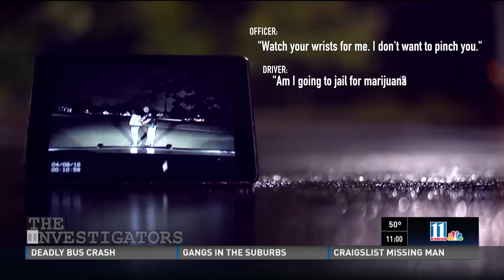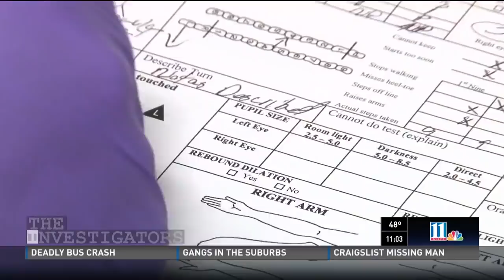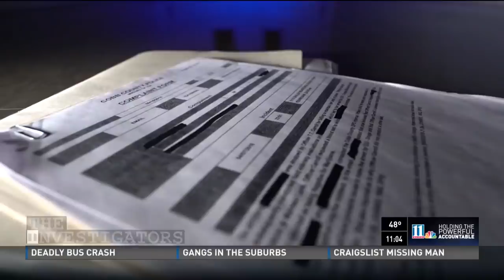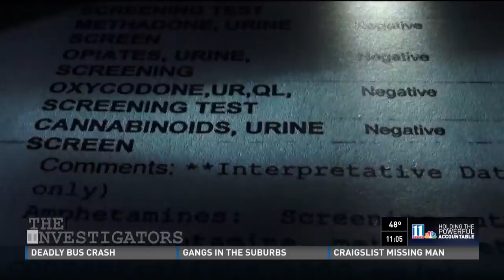'The Drug Whisperer' | Drivers arrested while stone cold sober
11Alive News Chief Investigator Brendan Keefe discovered some drivers are getting arrested for driving stoned -- even when their drug tests came back clean

11Alive is Where Atlanta Speaks. We believe that news shouldn’t be a one-way conversation, but a dialogue with you. Join in, share your thoughts and connect with new perspectives.